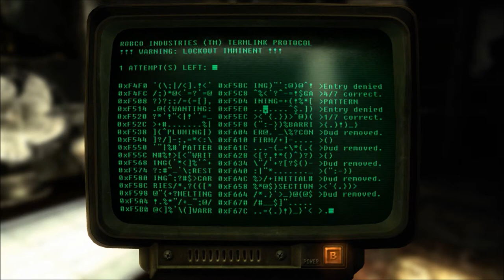Let's Play Fallout NV Part 5 Victor is here